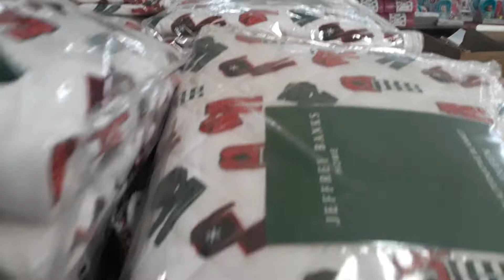Crazy Joe's outlet🤪😜 "NOT CHEAP JOE'S" 😅😅😅